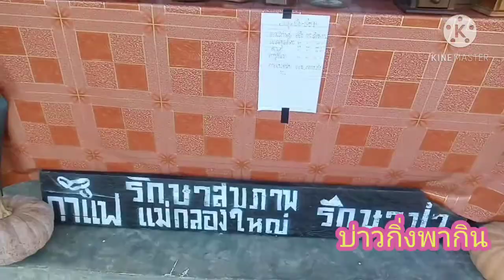กาแฟบดมือ ที่เดียวใน อำเภอท่าสองยาง จ.ตาก # บ่าวกิ่งพากิน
กาแฟลดมือ  ที่ท่าสองยางจังหวัดตาก
บ่าวกิ่งพากิน